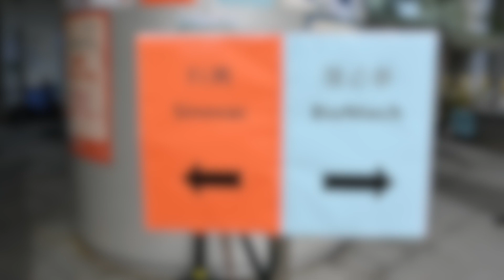政府專家顧問、港大微生物學系講座教授袁國勇確診COVID-19病毒。